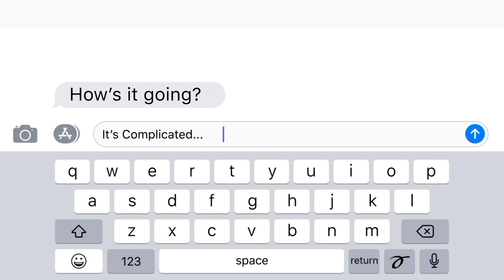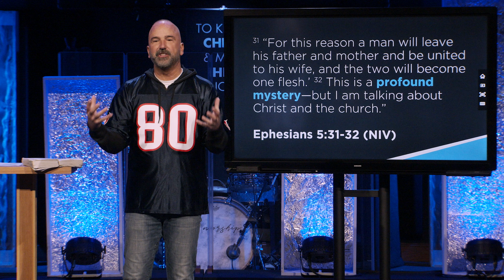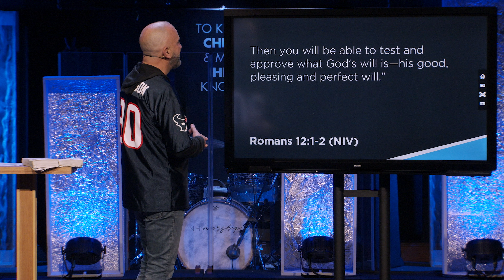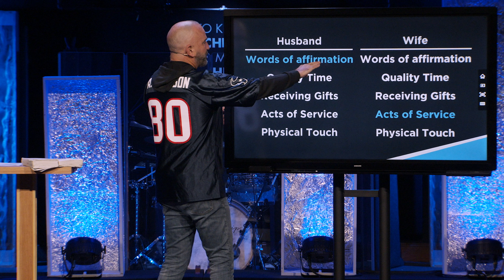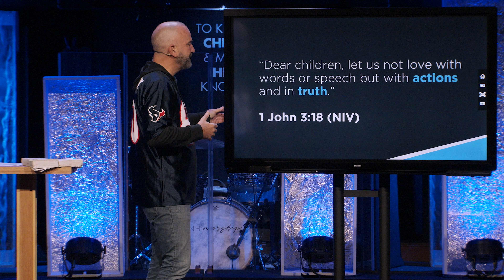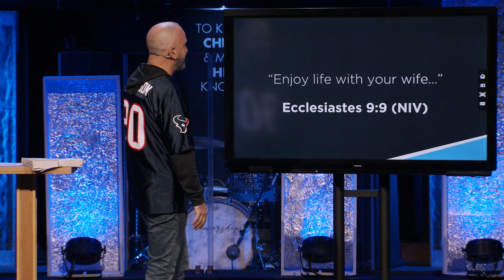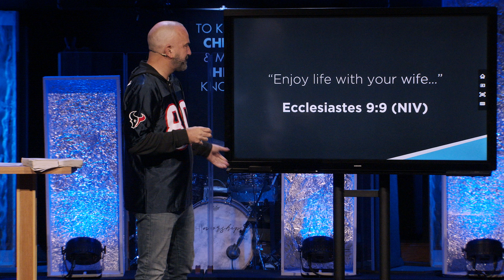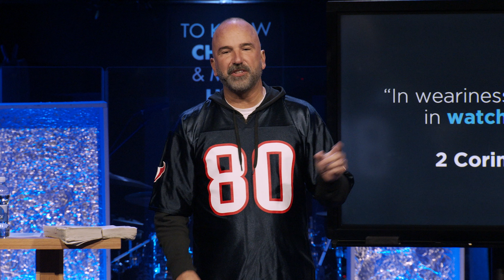It's Complicated - Pt. 4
Hello and welcome to the New Hope Church YouTube Channel!

You’re watching part 4 of our series, It's Complicated. (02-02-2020)